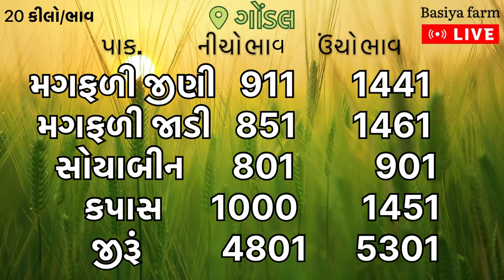🌾ગોંડલ માર્કેટ યાર્ડ આજ ના બજાર ભાવ~Gondal aaj na bajar bhav~Jamnagar bajar bhav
🌾માર્કેટિંગ યાર્ડ આજના બજાર ભાવ🌱

👉ગોંડલ યાર્ડ આજના બજાર ભાવ
👉અમરેલી આજના બજાર ભાવ
👉જૂનાગઢ બજાર ભાવ
👉જામનગર આજના બજાર ભાવ
👉 જામજોધપુર બજાર ભાવ

Basiya farm

aaj na bajar bhav | rajkot aaj na bajar bhav | Gondal aaj na
bajar bhav | આજના બજાર ભાવ | uniha aaj na bajar bhav | aai na
bajar bhav jamnagar | Junagadh apmc bajar bhav | Amreli
bajar bhav aajna, aaj na bajar bhav market yard, aaj na bajar
bhav, aaj na bajar bhav rajkot, gondal market yard na bhav,
chana bhav, rajkot market yard na bhav, bajar bhav today

jamjodhpur aaj na bajar bhav, aaj na bajar bhav jamjodhpur,
botad aaj na bajar bhav, amreli bajar bhav, botad bajar bhav
aaj na, jasdan aaj na bajar bhav, botad kapas bajar bhav,
jasdan market bajar bhav, jasdan na aaj na bajar bhav,
jamnagar magali bajar bhav, jamnagar na taja bajar bhav,
kishan pindariya bajar bhav, khedut bhai bajar bhav, bajar

gondal marketing yard bazar bhav, ખેડુ ભાઈ, gondal market, raikot market, rajkot gondal yard na bhav, viscHIEs, aajna bajar bhav 2022, khedutbhai, Rajkot marketing yard na bhav, kapas na bhav, kapas no bhav, aaj na kapas na bhav, aaj na bajar bhav, today cotton price

apme gondal market yard bhav today, હાપા માર્કેટ યાર્ડ ના આજના ભાવ, રાજકોટ માર્કેટિંગ યાર્ડ બજાર ભાવ, ગોંડલ યાર્ડ ના આજના બજાર ભાવ, સૌરાષ્ટ્ર માર્કેટ યાર્ડ ના ભાવ,